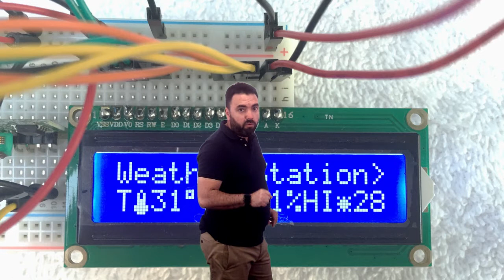Vídeo 3.3. Usos educativos de Arduino - Ideas Clave